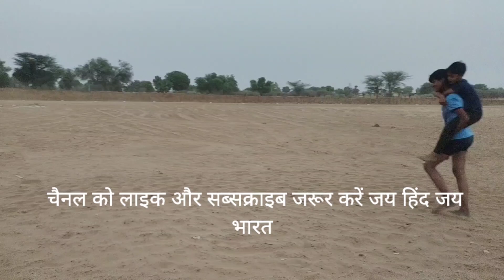थाई को मजबूत करने के लिए और रनिंग में सांस जमाने के लिए सबसे बेस्ट अक्सर साइज#trending#motivation#